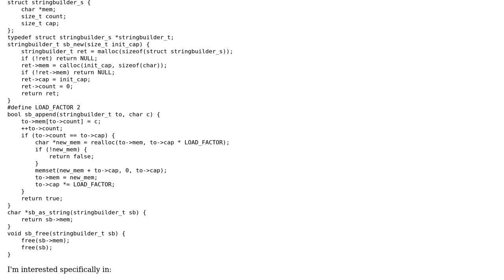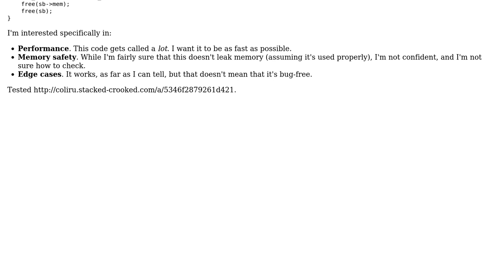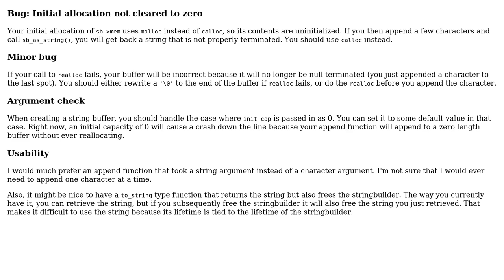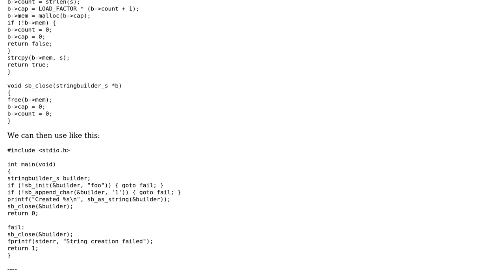Code Review: StringBuilder in C (3 Solutions!!)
Code Review: StringBuilder in C

With thanks & praise to God, and with thanks to the many people who have made this project possible! | Content (except music & images) licensed under CC BY-SA | Music | Images & others | With thanks to user Toby Speight user SAM OnELA user Ramin user Nic user JS1 and the Stack Exchange Network Trademarks are property of their respective owners. You are responsible for your own actions.